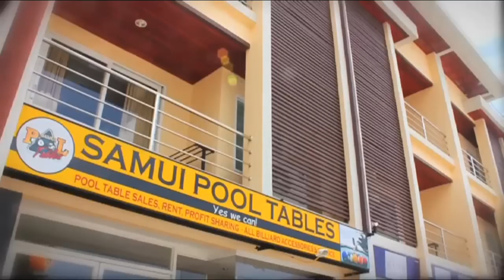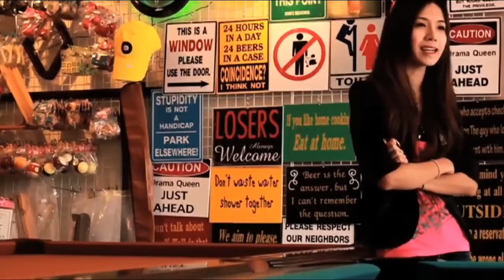Samui Pool Tables Showroom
This is our Showroom in Samui, located at Boon Jumnong Appartment Project!
We are Samui's #1 Billiard and Snooker Supplier.
We have a large selection of over 30 Home Use Tables and we supply Commercial Coin Operated Tables for Rent, Profit Sharing and of course for Sale.
Visit us to see our extensive range of cues and accessories or call us to inquire about our range of service. We promise you that we wont be beaten on price and quality!

We have moved to a new location in Samui Town Center, here is our new location maps